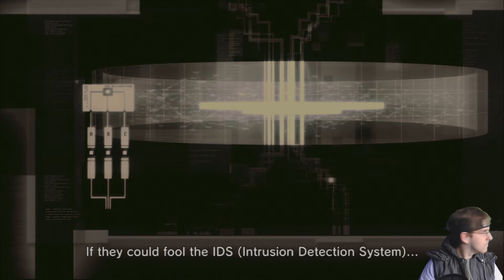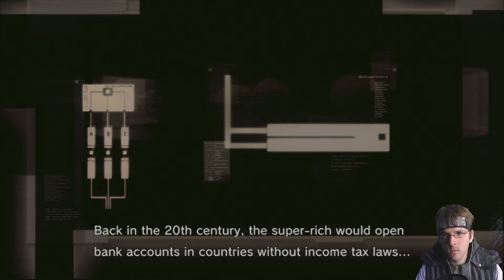Metal Gear Solid 4 Guns of the Patriots Lets Play Part 6